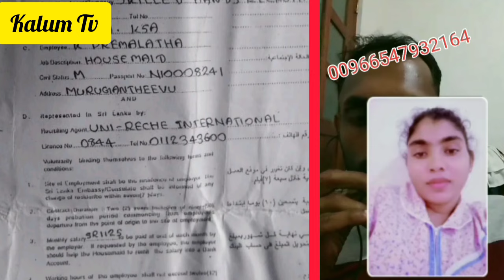රට ගිය බිරිද ද/රුවන්ට කතා කලේ නෑ තාම පැ/නලා ගියාද හැ/න්ගුවාද බාබා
රට ගිය බිරිඳක්ගේ සං/වේගී කතාවක් අන්තර්ජාලය කළඹයි සැමියාත් ද/රුවන් බිරිඳව සොයයි